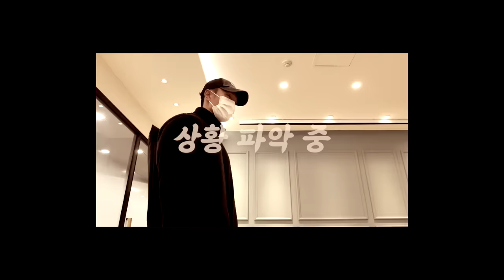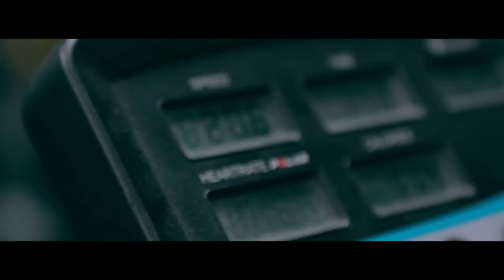[ENG] 다신 안 한다 하고 또 한 크로스핏